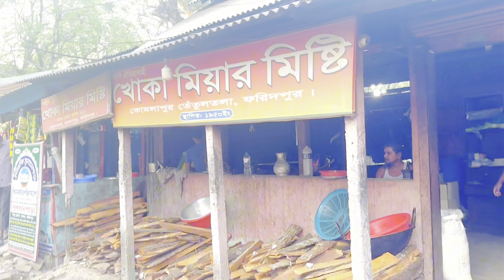ফরিদপুরের তেতুলতলার বিখ্যাত রসগোল্লা | Sweet in Faridpur Bangladesh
Title of this video: ফরিদপুরের তেতুলতলার বিখ্যাত রসগোল্লা | Sweet in Faridpur Bangladesh